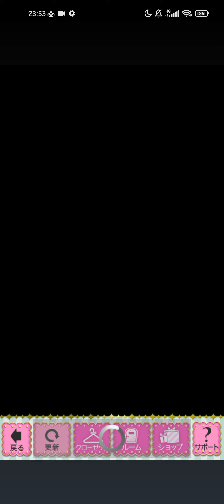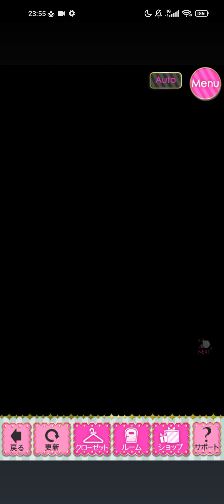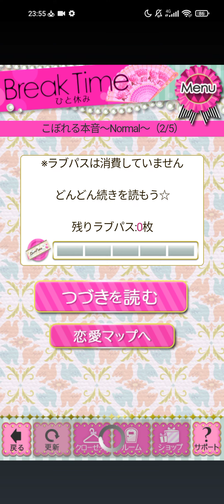鏡の中のプリンセス Love Palace (ミラプリLP)Dirk Folser ディルク=フェルザー 3rd Special Story (Normal) スペシャル ストーリー (ノーマル)🪞1